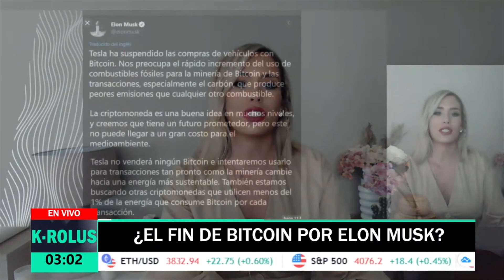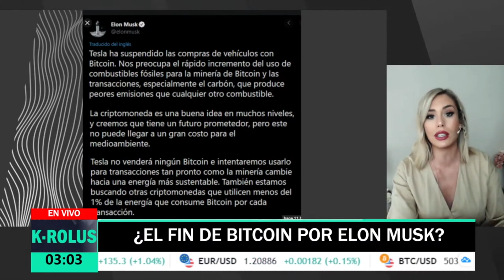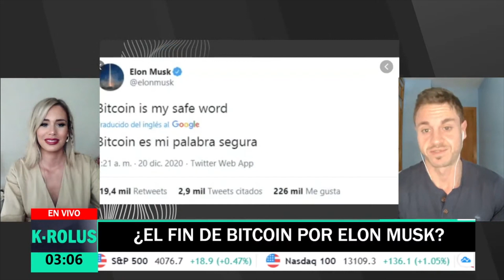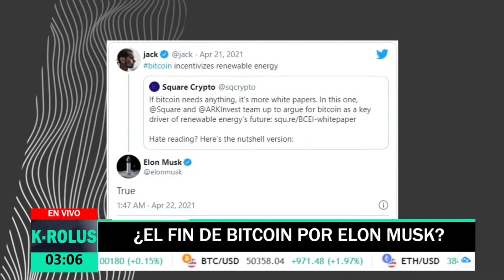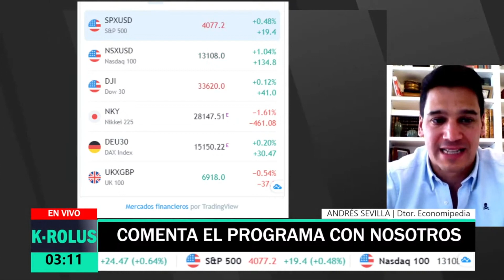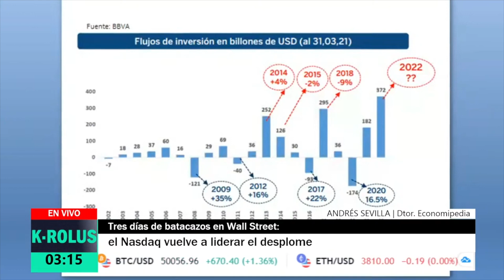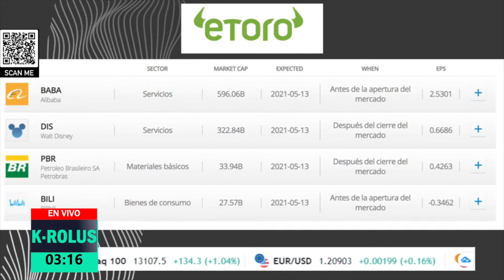🚀 Hablando sobre BITCOIN, Elon Musk Y MERCADOS BURSÁTILES en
Colaboración junto con otros compañeros para analizar y comentar las últimas novedades de los mercados y las criptomonedas en el programa online de actualidad económica @masnegocios. (que por cierto os recomiendo)

✅ CURSO METODO DAI (de 0 a 100). Aprende a utilizar tu dinero e invertirlo a largo plazo.